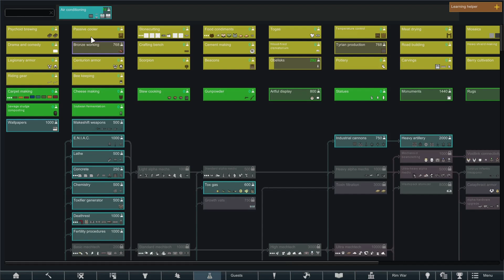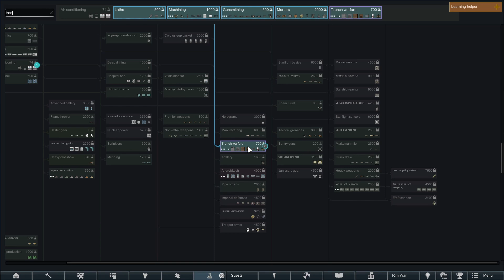Rimworld Ascension Ep45-Plagues Are(n't) Fun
Thanks to @Rat_Knight for the thumbnail!

MODLIST
Harmony
ALL of the Vanilla Expanded collection
LWM's Deep storage
[SYR]Processor Framework
Alpha Animals
 Humanoid Alien races
Replantable Anima trees
 ReGrowth:core
 Alpha Mechs
ReGrAowth:aspen
[FSF]Filth vanishes with rain and time
Acceptable Barracks
 Achtung!
 HugsLib
 Allow Tool
Giddy-Up 2 Animal Gear
Animal Eqiupment
Armor Racks
 Better Pawn control
 Geological Landforms
 Blueprints
Dubs Bad hygine
 Common Sense
 Designator Shapes
 Fluffy Breakdowns(1.4 update)
Food Alert(continued)
 XML Extentions
 Fortifications-Indstrial
Fortifications-Medieval
 Geyser Deconstruction patch
Giddy-Up! add-on:animal saddles
 Hunt For me
 Kill For me
 MendAndRecycle
More Faction interaction(continued)
 Pick Up and haul
Prison Commons
Prisoners Dont have keys
 Quarry
 Replace Stuff
Rim War River's Tribal Shoes
 Scattered Flames
Scattered Stones
Simple Sidearms
Smart Speed Snap Out!
Consistent Map stone
 Soul Relocation framework
Trade Ships drop spot
Water Retextured
Where Is my weapon?
Veinminer R1.1
World Map beautifaication project
Walls Are solid
Barky's Caravan dogs
 EdB Prepare carefully
 Smart Medicine
RunAndGun
Realistic Rooms rewritten
 Grazing Lands
 Defensive Positions
Hospitality
Hospitality:Casino
 Artillery Gun
 Fortification Industrial-citadel
 Choice Of first psycaster path
 Yayos's Animation(continued)
 Amnabi's Flags(continued)
 Dubs Mint menus
More planning[1.4]
Breachable Embrasures
 [ATW] House decor
 [LTS]Systems
[LTS]Furnishing
 Almost There!
Audrey's Styles:industral
Do Your f research
 Door Mat
LightsOut
Metal Don't burn
Packs Are not belts
Quality Colors
 ReGrowth:Tundra
 Universum
RimNauts 2
RenameColony
 ReGrowth:temperate
ReGrowth:swamp
 ReGrowth:extinct animals
 ReGrowth:boreal
Use Minified Buildings
Search And destroy
Simple Utilities:ceiling
Tech Advancing
Spread The word Therapy
 Ugh You got me
 Underground Power Conduits
 Enable Oversized weapons
 Smaller Radius for anima trees,shrines, and animus stones
Advanced Doors
Fortification Industrial-Frontier
I anit building that
Impact Weaponry
 RimCities
Removable Mt.rock roof patch
 ResearchPal-1.4Repackage
Dubs Break mod
Dubs Skylights
Fluffy Breakdowns
[SR]Factional war
Childhood Backstories
 Camping Stuff
 Vehicle Framework
Thump Cannon nerf
 A Brave new frontier
 Yayo's Combat 3(continued)
 Yayo's Combat warcaskets
Boats(continued)
 Fortifacation Industrial-nuclear dawn
Prisoners Should fear turrets
Passive Cover
Caravan Journey Spot